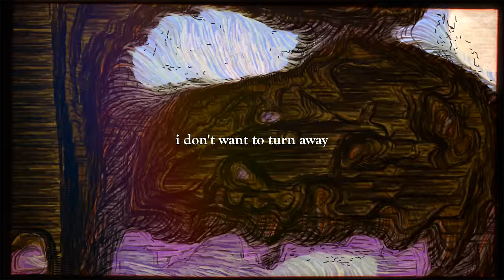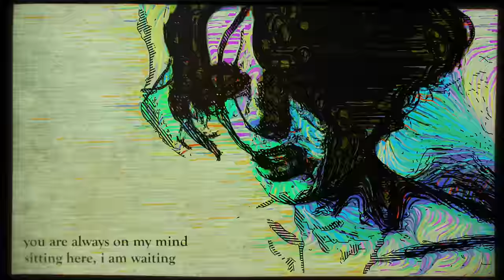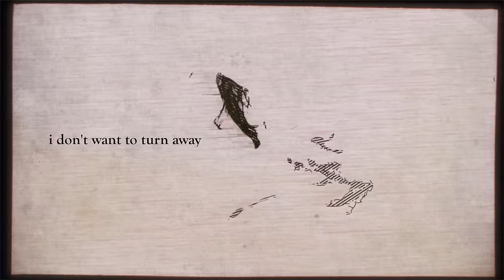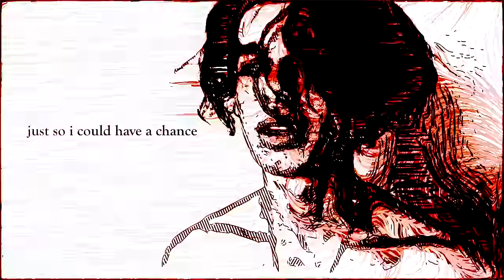mehro - "chance with you" (Official Video)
Directed by mehro and Ryan Calavano
Music and lyrics by mehro
Heroine Music Group LLC

Oh I've heard all about you
All those things they had to say
You’re a legend round this school
Locally famous drama queen

Turn my eyes I see you stare
Cross the room and right at me
Now you’re smiling like you’ve got
Like you’ve got something on your mind

I don’t want to turn away
You’ve been here before
Make me feel like you’re a

Wild animal
Shaking I am your prey
I'm all you want

I'd shoot my shot
I'd risk it all

Just so I could have a chance with you
With you
You are always on my mind
Sitting here I am waiting
Ones like you they make me shy
Innocently intimidating

I still can't figure you out
You’re the kind that drives me mad
Are you here looking for love
Or do you love being looked at
You’re so beautiful
Make me feel like I’m a
Wild animal
Shaking you are my prey

With you
With you